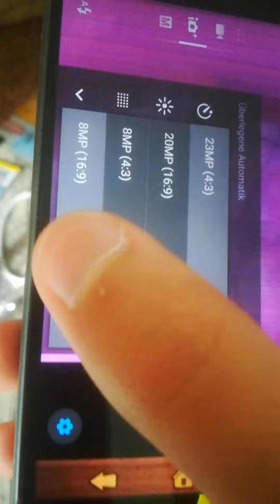earlier version of sony xperia phone camera